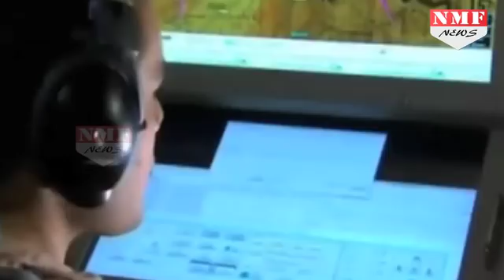5 Feet की दूरी पर खड़ी थी मौत, जब बाल-बाल टकराने से बचे US Navy plane और Rusian fighter Jet.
A Russian fighter jet on Monday flew dangerously close to a U.S. Navy surveillance plane in international airspace over the Black Sea.

Edit:-Pardeep Tomar